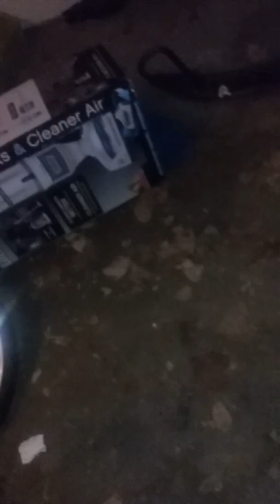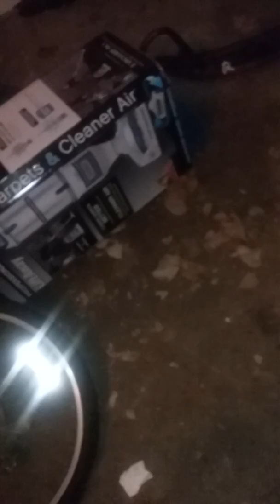I am just a memory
I have always been dead